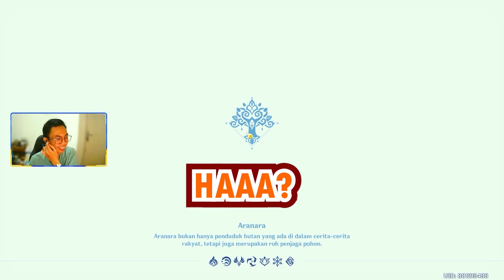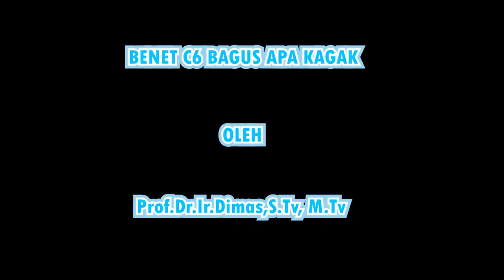Farming artefak di genshin impact tapi dengan sedikit KEBODOHAN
WUIIIII VIDEO PERTAMA DI TAHUN 2023 🤩🐇🎉🎉 dan Gus Samsudin ni sapa si coeg? :v
Baru tau aku kalo si dimas ternyata demen nya begituan loh astagaa ~

Sorry ya Gaes baru upload lagi wkwk kemaren ke palembang ama lampung soalnya🤤 gomen gomen 🤣

Device  :
, webcam nemesis night hawk
spesifikasi :
- AMD RYZEN 7 4800H
- RTX 3050 mobile

Software :
, OBS
, Adobe Premiere Pro 2022
, Nvidia Broadcast

list:
00:00 Jamur Gosong :v
00:30 ASTAGHFIRULLAHALADZIM !!
00:40 Flexing by sepuh :v
01:15 Gus Samsudin ni sapa si ??
02:27 battle 1 ;V
03:20 domain apa?
04:00 battle tapi inet gk mau ikutan
04:20 Rizki OOO MA GAD
04:30 Disuruh Bundir Loh astaga :v
04:40 mau battle tapi...
05:15 Menggendong Sepuh
05:56 Penjelasan Prof Dimas :v
06:26 Uwoghhh Lanjut
07:09 Mainan Jamur kenyel kenyel
07:30 KOK GITU DIRIMU :v
07:43 Mainan Jamur kenyel kenyel part 2 ;v
08:12 Suara apa itu cok??
08:28 ayaya apa ganyu ye? temen gua pada gak sehat nih :v

tentang game Genshin Impact
Genshin Impact adalah permainan free-to-play action RPG dunia terbuka yang dikembangkan oleh MiHoYo / Hoyoverse. Permainan ini dirilis pada tanggal 28 September 2020 di platform Android, iOS, Windows, dan PlayStation 4, serta 28 April 2021 di platform PlayStation 5